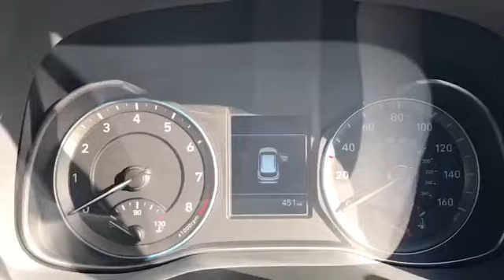BJ70PCY for sale with Brindley Hyundai West Brom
For sale BJ70PCY from Brindley Hyundai West Brom. Don't miss out on your next used car come down and test drive it today!